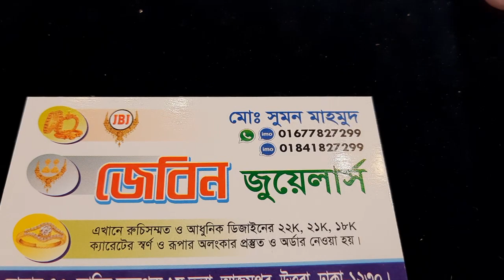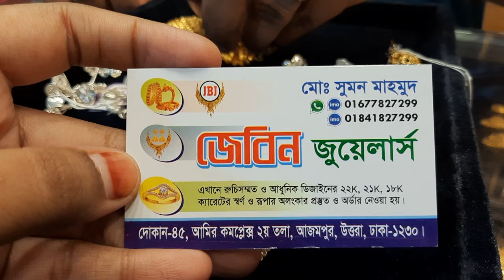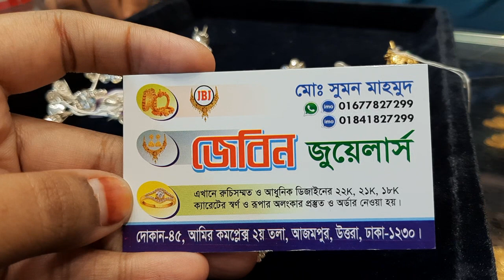রুপা চান্দির অসাধারণ কানেরদুল ডিজাইন ও দাম /rupa chandi finger ring price bd